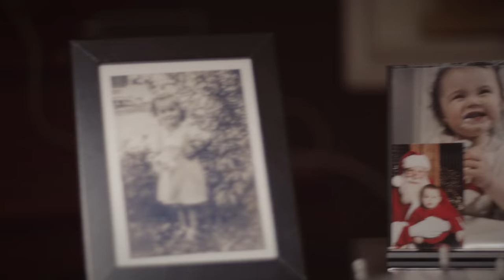C'est L'hiver/Noël/Eric Bernrard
Réalisé par Patrick Pleau
Merci 🥂

Durant mon enfance, mon cher oncle Gilles, qui était musicien, possédait des centaines de disques que je pouvais écouter à volonté.  Chet Atkins et Joe Pass, deux virtuoses célèbres de la guitare, sont tombés dans mes oreilles.  J'ai aimé l'idée qu'un seul guitariste puisse réussir à reproduire seul l'arrangement d'un orchestre.  Je rêvais de pouvoir un jour faire la même chose ...
 Je vous présente ici mes interprétations d'une sélection de pièces de Noël dont les mélodies me bercent depuis ma tendre jeunesse.
 La création de cet album s'inspire grandement des souvenirs chéris de mon enfance pour cette période magique des vacances.
 Je la dédie à Nicole, Julie, Patrick Gravel, Yvan, Samuel, Philippe Marie-Pier, mes petites-filles Charlotte et Florence, Jean et Dany, Papa et Marie-Berthe ma mère et tous les enfants de la terre.
 Joyeux Noël !
 Disponible en novembre 2020
 Téléchargement et achat d'albums

 Eric Bernard, guitare * 1-8

 Patrick Gravel * 9

Joyeux Noël !

During my childhood, my dear uncle Gilles, who was a musician, owned hundreds of records that I could listen to at will.  Chet Atkins and Joe Pass, two famous guitar virtuosos, fell in my ears.  I liked the idea that a single guitarist could manage to reproduce the arrangement of an orchestra on his own.  I dreamed of one day being able to do the same thing ...
 I present here my interpretations of a selection of Christmas pieces whose melodies have rocked me since my tender youth.
 The creation of this album is greatly inspired by the cherished memories of my childhood for this magical period of the holidays.
 I dedicate it to Nicole, Julie, Patrick Gravel, Yvan, Samuel, Philippe Marie-Pier, my granddaughters Charlotte and Florence, Jean and Dany, Papa and Marie-Berthe my Mother and all the children of the earth.

 Merry Christmas !

Available on November 2020

Download and album purchase

 Eric Bernard, Guitar * 1-8
 Patrick Gravel * 9

Mastering: Trillium mastering
Patrick Gravel *9
licence